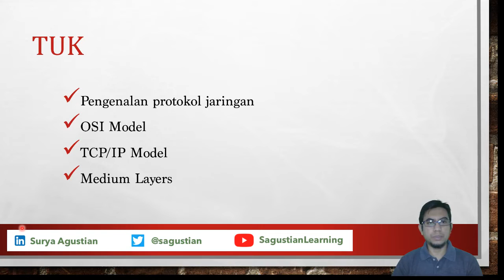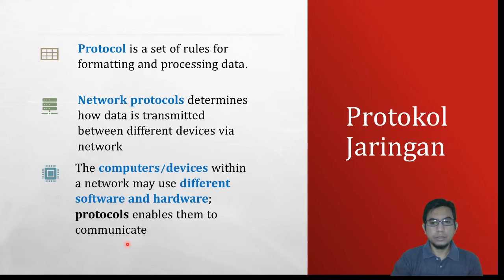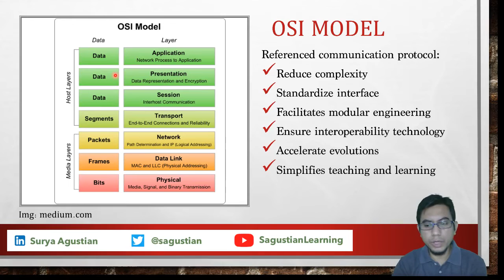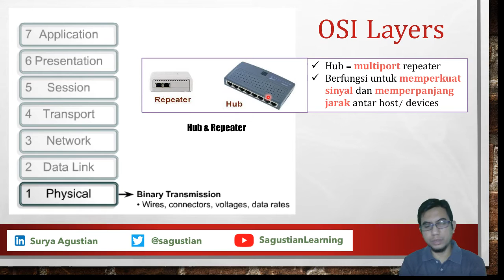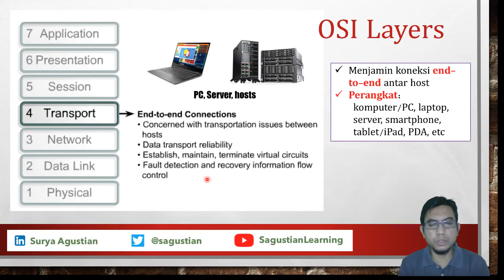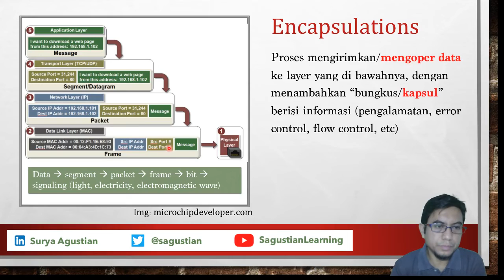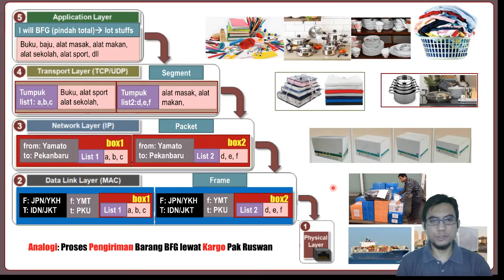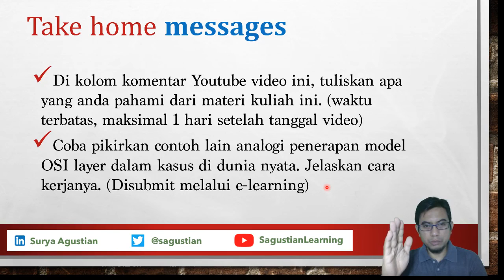Jarkom 2: Protokol Jaringan Komputer (OSI dan TCP/IP)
Mau tau cara kerja protokol jaringan ?
Bagaimana model OSI dan TCP/IP serta bentuk enkapsulasinya ?
Analogi pemahaman cara kerja OSI layer agar mudah dipahami ?

Simak video ini ya.

Semoga bermanfaat.